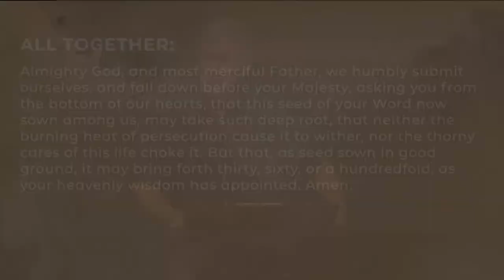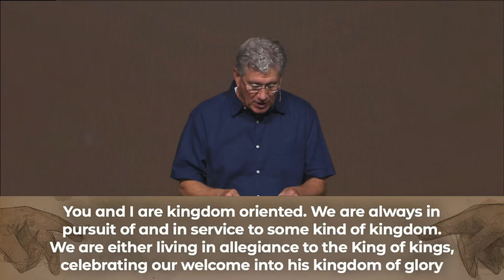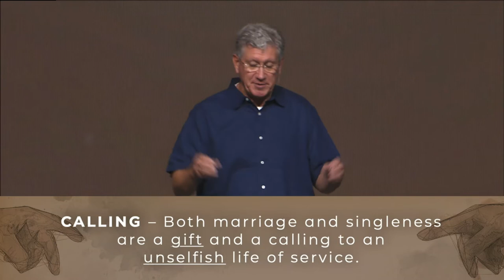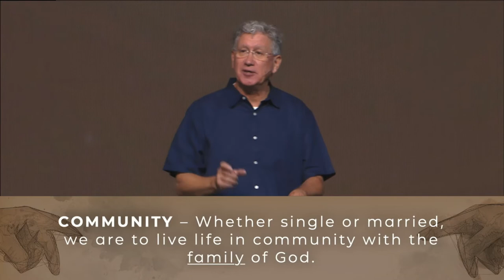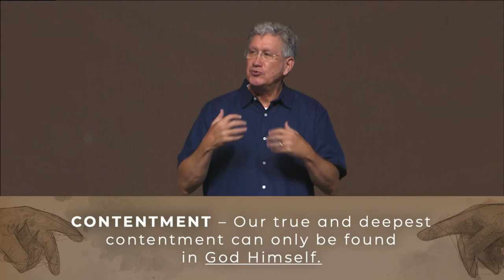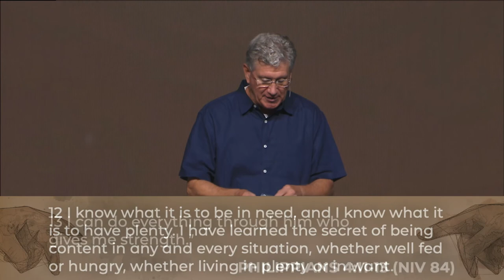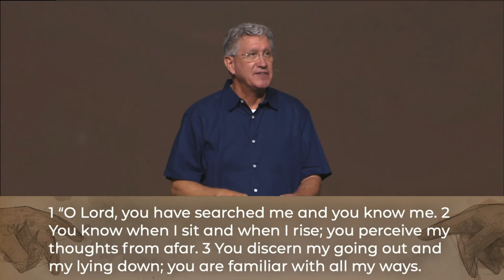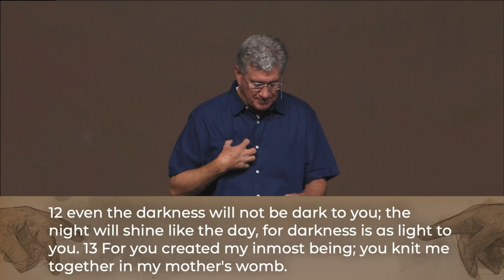By Design: Part Three - Bob Cargo (8/21/22)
We become empty and distraught in whatever condition of life we find ourselves regarding marriage, singleness, and sexuality, if we make those things our primary identity, calling or source of happiness. Bob Cargo brings us the next sermon in the “By Design” series with “God’s Design For Singleness.” He uses portions of Ephesians 5, 1 Corinthians 7, Matthew 19, and Psalm 73 (NIV ’84) in his sermon.